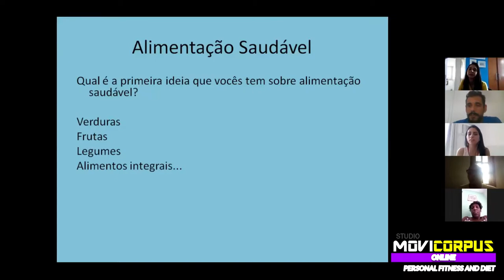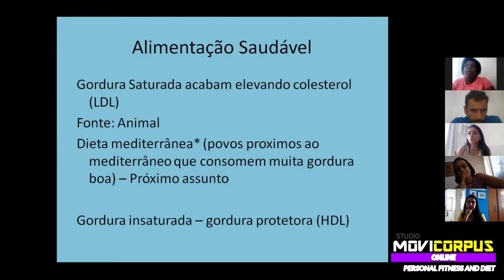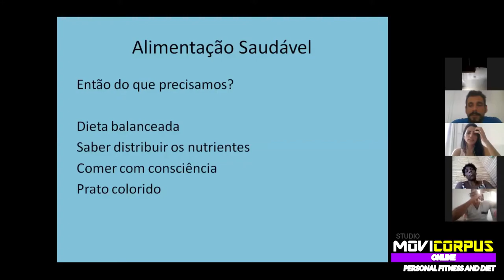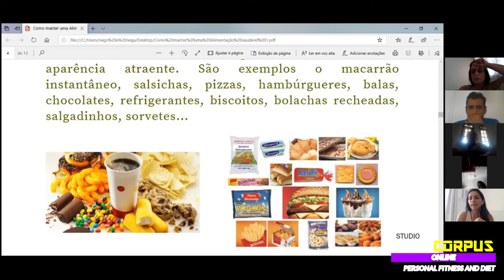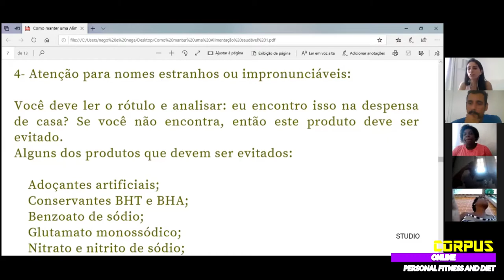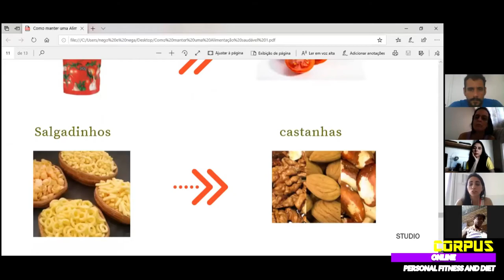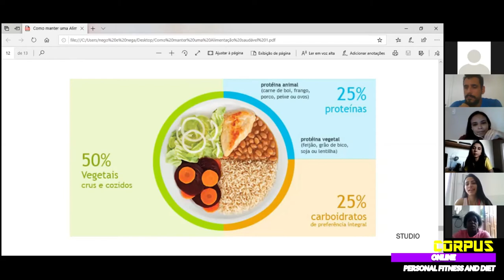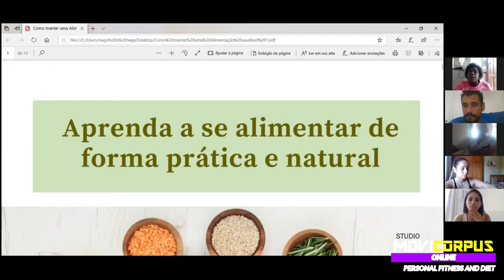Alimentação saudável com a nutricionista Geovana Lemos - Movicorpus ONLINE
Nossa nutricionista Geovana Lemos @nutrigeovanalemos participou de um workshop sobre alimentação saudável e ela ensinou de forma prática e objetiva como ter uma alimentação saudável e tirou todas as dúvidas de nossos alunos.

Foram dicas incríveis aonde podemos interagir e elas explicou tudo de forma bem prática para todos nós!

Esse é um acompanhamento ONLINE que estamos dando para todos os alunos ATIVOS, que estão acreditando de forma efetiva em nosso trabalho ONLINE.

Se você acha que pela internet não existe atenção está enganada
Assine nosso programa ONLINE e tenha atenção que você procura